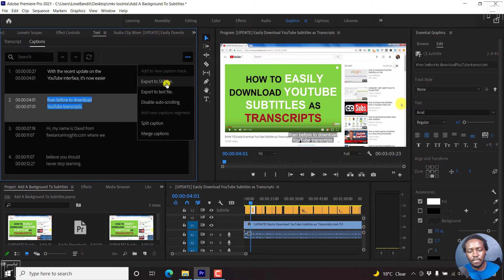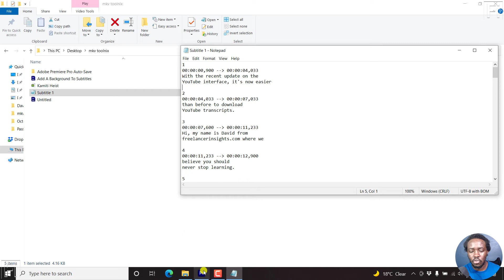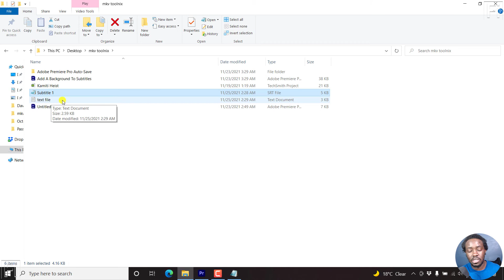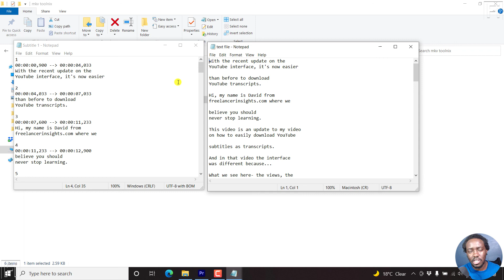How to Export Only Captions or Subtitles From Premiere Pro as SRT Subtitle or Text File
In this video, I'll show you How to Export Only Captions or Subtitles From Premiere Pro CC as SRT SUbtitles or as a Text File.

👉 How to Add Subtitles or Closed Captions to a Video in Premiere Pro CC 2020 Version 15 New Interface

👉 How to Import Subtitles In Adobe Premiere Pro CC 2021 - [Styling and Burn Subtitle Into Video]

👉 How to Create Subtitles and Captions in Premiere Pro CC - Open Captions in Premiere Pro CC